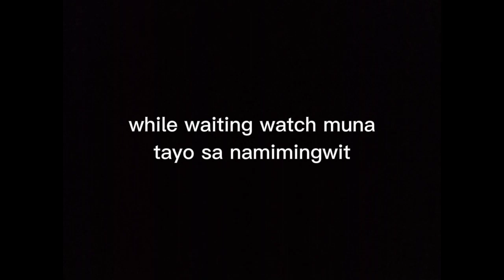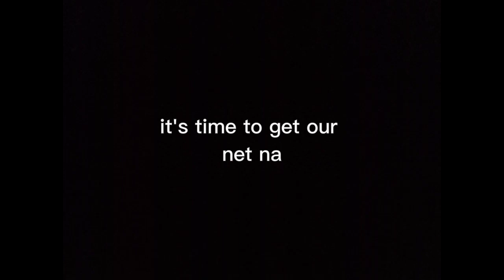How to catch Crabs while Fishing| Catch and Cook Crabs ang trip natin ngayon| Kevin Puerto Vlogz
catching crabs at night.. nothing is fed,
catching crabs with crab trap,
catching crabs and lobsters,
catching crabs at night,
catching crabs and cook,
catching crabs and eating,
catching crabs at night on the beach,
catching a lot of crabs,
catching crabs big,
catching crabs by hand and eat sea urchin,
catching crabs barehanded,
catching blue crabs,
catching big crab and cook,
catching blue crabs in florida,
catching big crabs in philippines,
catching crabs catch and cook,
catching crabs chinese,
catching crabs crew,
catching crab cooking and eating,
catching canadian crabs,
catching coconut crabs,
catching coconut crab and cooking,
crab catching cage,
catching crabs discovery,
catching crabs david dabydeen,
catching crabs david dabydeen analysis,
catching dungeness crabs,
catching dark crabs osrs,
catching crabs in destin florida,
dog catching crabs,
catching crabs and eating them,
catching crabs with eggs,
catching crabs from shore,
catching crabs for bait,
catching crabs for aquarium,
catching crabs from sea,
catching crabs from hole,
catching crab fish,
catching crab from pier,
catching fiddler crabs,
catching crabs gopro,
catching crabs gulf shores,
catching crab gordon ramsay,
catching giant crab,
catching green crabs,
catching giant crabs and cooking,
catching ghost crabs,
catching ghost crab at night,
catching huge crabs,
catching hermit crabs,
catching horseshoe crabs,
catching hermit crabs at the beach,
catching crabs in holes,
catching crab in hawaii,
catching crabs in the sea,
catching crabs in mud,
catching crabs in mangrove,
catching crabs in the sand,
catching crabs in china,
catching jumbo crab,
catching jonah crab,
catching crabs in jamaica,
catching crab in japan,
catching land crabs in jamaica,
catching crabs keiran rankai,
catching king crabs,
catching king crabs and cooking,
catching king crab under the sea,
crab catching konkan,
crab catching kerala,
catching king crab in philippines,
catching king crab underwater,
catching crab legs,
catching crab low tide,
catching land crabs,
watching live crabs,
catching land crabs in florida,
catching large crabs,
catching largest crab,
catching crabs mud,
catching crabs myrtle beach,
catching crabs meme,
catching mud crabs and cooking,
catching mud crabs with bare hands,
catching mud crabs in australia,
catching mud crabs in philippines,
catching mud crabs in mangroves,
catching crabs nz,
catch crabs near the thunder sakura genshin,
crab catching net,
crab catching net making,
crab catching nagaland,
crab catching national geographic,
catching crabs on the beach at night,
catching crabs on the rocks,
catching crabs on the beach in florida,
catching crabs on the beach and cooking,
catching crabs on a boat,
catching crabs outer banks,
catching of crabs,
catching crabs philippines,
catching crabs poem,
catching paddle crabs nz,
catching peeler crabs,
crab catching prey,
crab catching penny,
catching crabs in puerto rico,
catching crabs go pro,
catching mud crabs in queensland,
catching crabs rowing,
catching crabs rowing term,
catching rock crabs,
catching red crabs,
catching river crab,
catching a crab rowing ejector,
catching crab in rice field,
catching crabs survival,
catching crabs stardew valley,
catching stone crabs,
catching sand crabs,
catching spider crabs,
catching small crabs,
catching stone crabs by hand,
catching snow crabs,
catching crabs tricks,
catching crabs to eat,
catching tiny crabs,
catching crabs in the wild,
catching crabs underwater,
catching crabs using chicken,
catching crabs under rocks,
catching crabs underwater camera,
catching crabs uk,
catching crab under the sea,
catch crabs under the thunder sakura,
crab catching using meat,
catching crabs video,
crab catching village cooking,
crab catching video in tamil,
crab catching video malayalam,
crab catching vlogs,
crab catching vancouver,
catching crabs in victoria,
catching blue crabs in virginia,
catching crabs with chicken,
catching crabs with net,
catching crabs with bare hands,
catching crabs with chicken legs,
catching crabs with hands,
catching crabs with fishing pole,
catching crabs with string and chicken,
catching crabs youtube